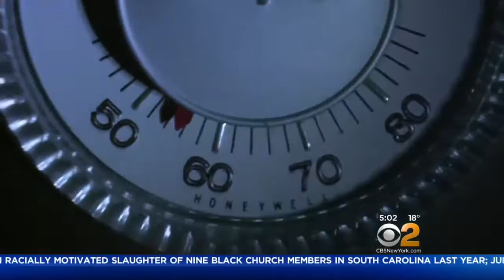Tri-State In Deep Freeze